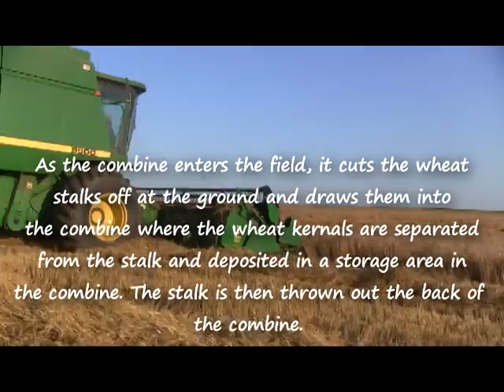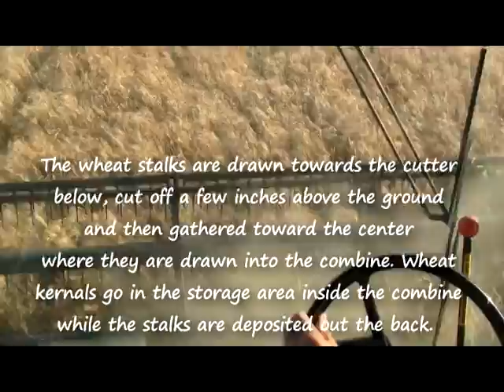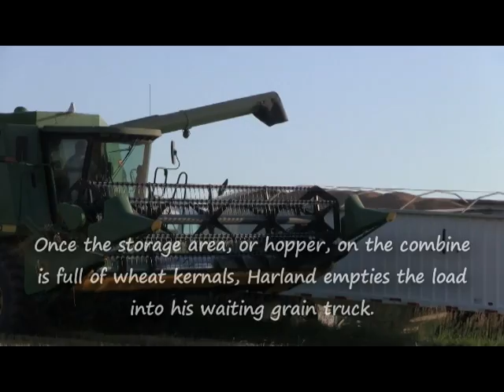Wheat Harvest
Bringing in the wheat harvest on our farm in northeast Kansas in June 2011.